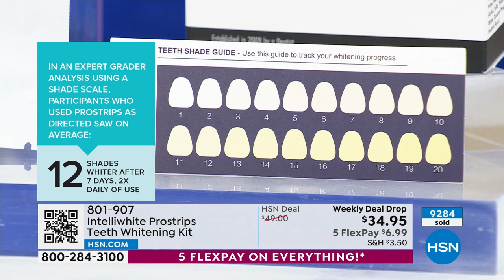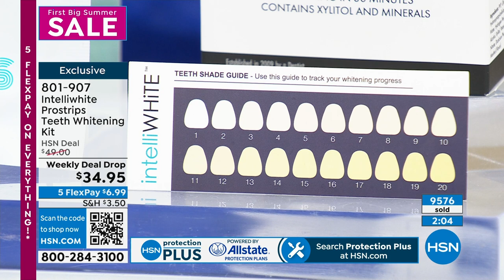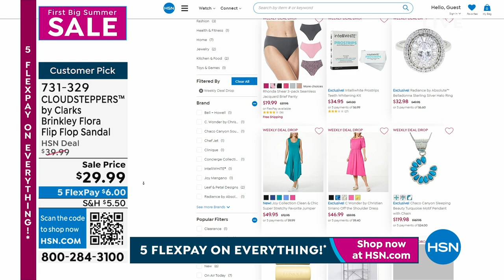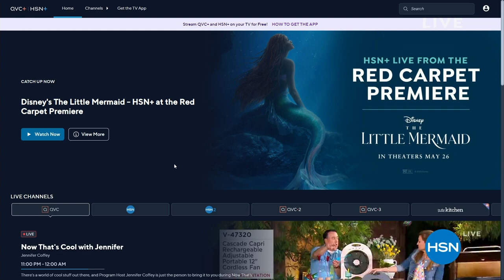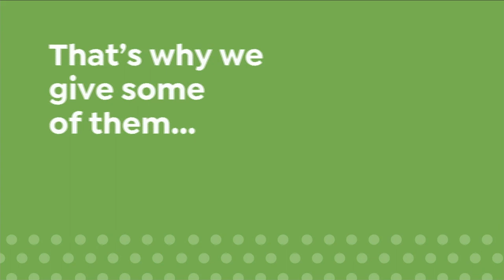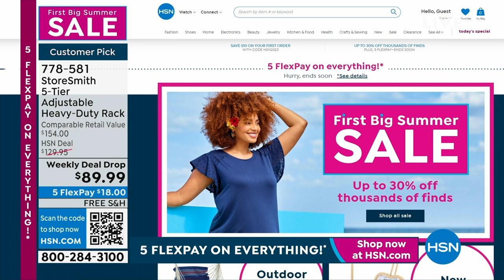HSN | First Big Summer Sale 05.28.2023 - 11 PM